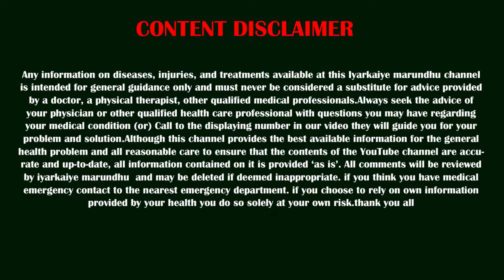10 நிமிடத்தில் எப்படிப்பட்ட தலைவலியும் பஞ்சா பறந்து போகும்., சூப்பரான வலி நிவாரணி!!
10 நிமிடத்தில் எப்படிப்பட்ட தலைவலியும் பஞ்சா பறந்து போகும்., சூப்பரான வலி நிவாரணி!!